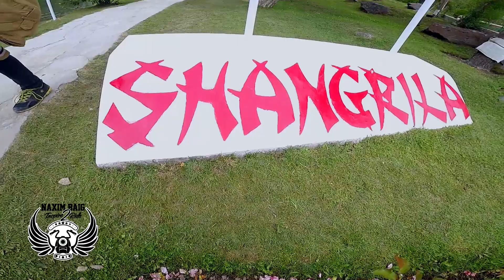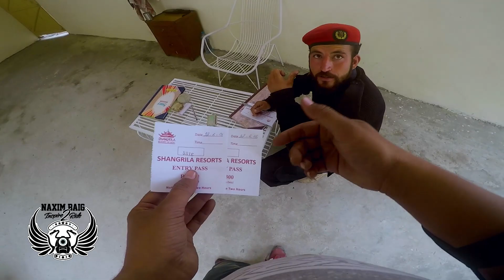Shangrila Resort Lower Kachura Lake Skardu Pakistan #04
Shangrila Resort Lower Kachura Lake Skardu Pakistan 2019 HD 1080 50p
Lower Kachura Lake, also known as Shangrila Lake is located in Kachura village 20 minutes from Skardu city town. The lake is also known as Shangrila lake after a resort built on its bank in 1983.

Yaha Bhi Aa Jao.